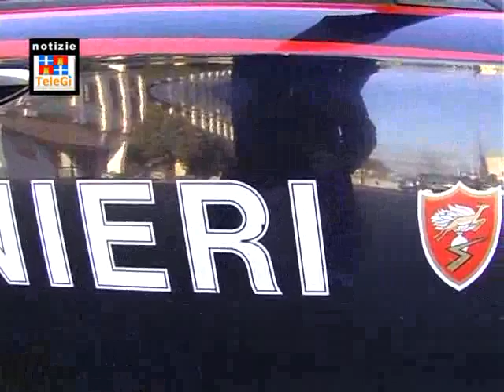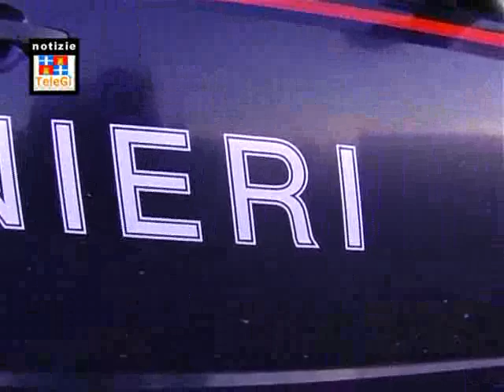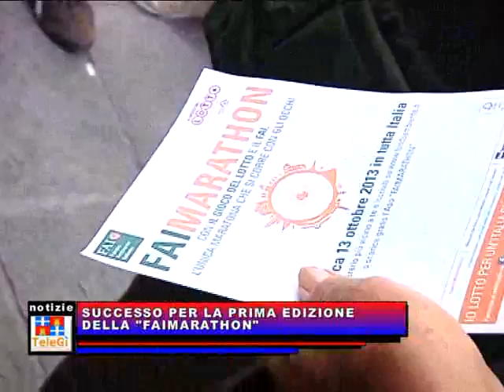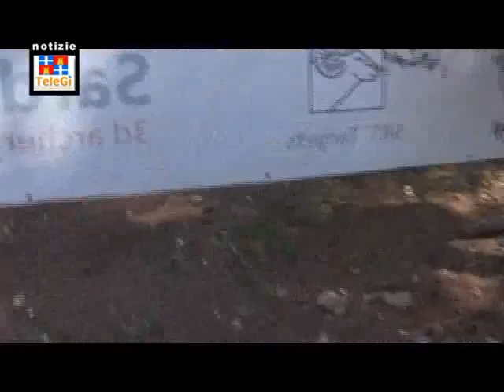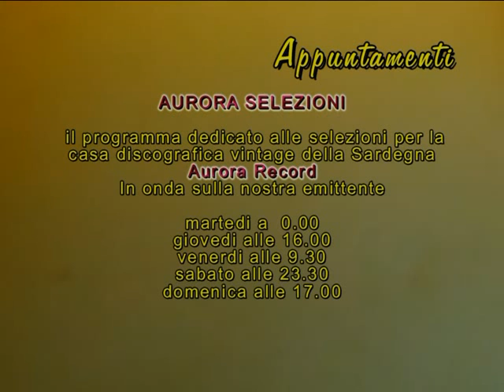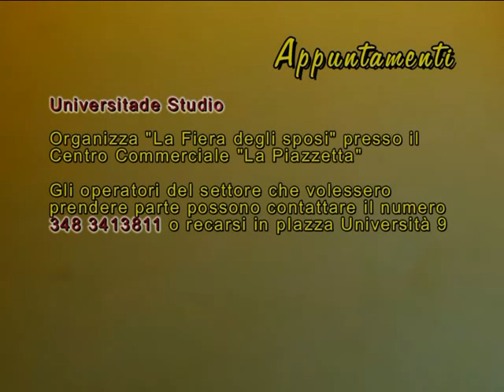TG INFORMAZIONE 14 10 2013